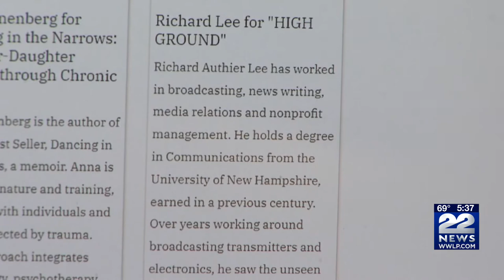Holyoke author’s book becomes finalist in Page Turner Awards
Novelist Rick Lee, the retired Western Massachusetts Red Cross Executive Director, can’t wait until his novel “High Ground” is made into a movie.